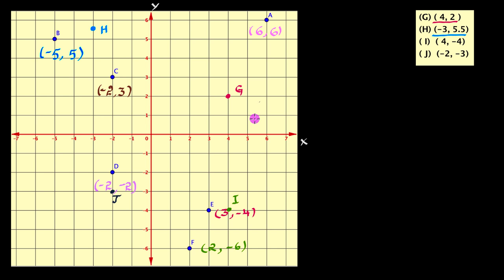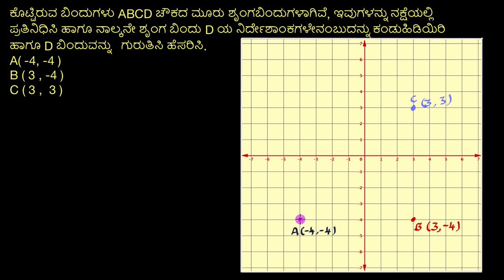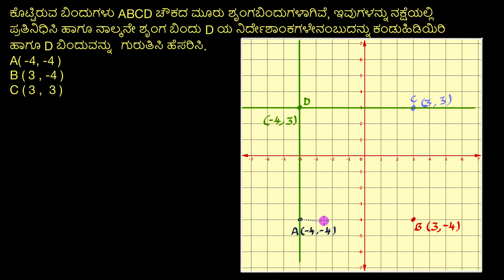ನಿರ್ದೇಶಾಂಕ ಸಮತಲದ ಮೇಲಿನ ಬಿಂದುಗಳ ಉದಾಹರಣೆಗಳು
Original Title : Points on the coordinate plane examples